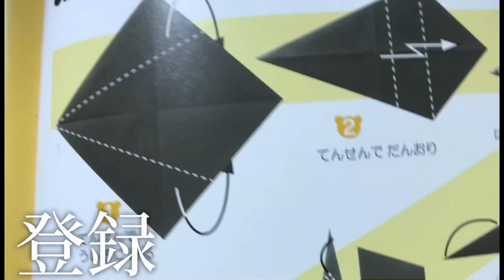【虫＆バトル】連携で強くなるコウチュウパーティで遊んでみた！（サーバー宣伝）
ハチパーティもやりたいけどハチがいねぇ！
残念

さぶ@fuckstudent